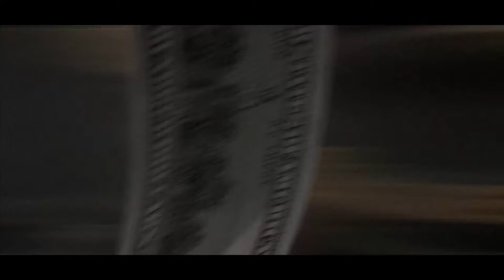KANKAN x Summrs Type Beat (HARD) "06" 2021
IMPORTANT:
This beat is only FREE for non-profit use. For profit use you must purchase a lease.
You always have to credit (Prod. by Squirt) in the title